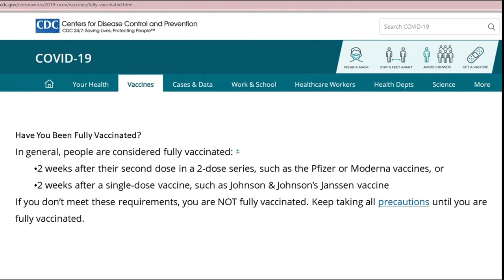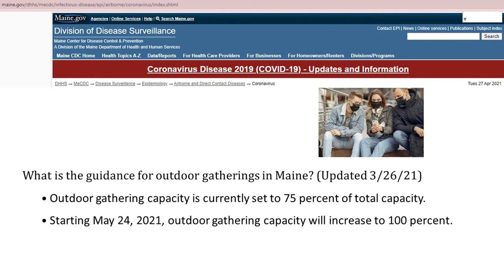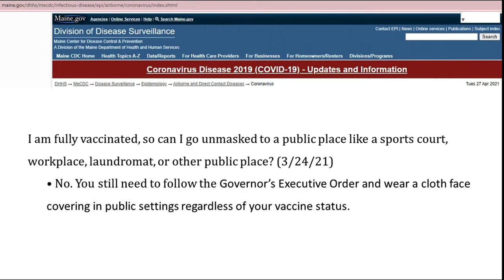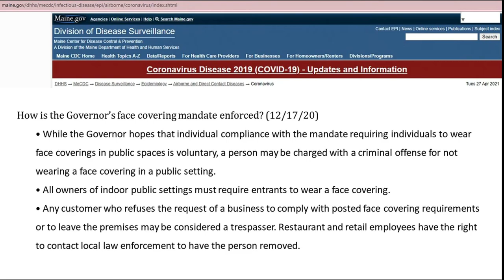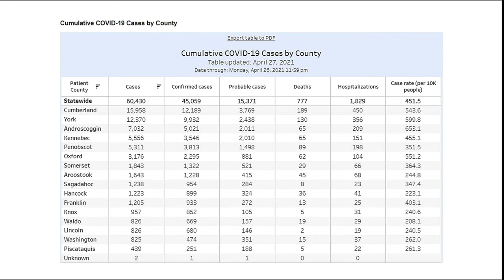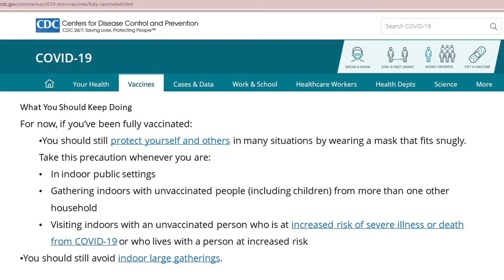COVID 19 Update - Guidelines for Vaccinated Maine Residents 2021 04 27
What can you do?  Can you take your mask off outside?  These slides will explain what the Maine rules are for vaccinated people.  It includes Governor Mills most recent update as of 4/27/2021 for outdoor gatherings.